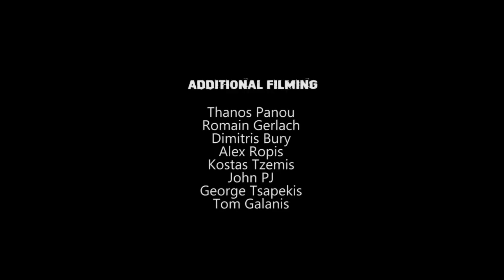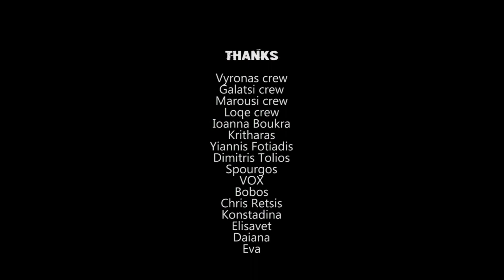Back to Dirt episode 6 "Thanos Panou + Outro"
This is the sixth and final part of the Greek full length skate movie entitled "Back to Dirt". Starring Thanos Panou.

Filmed: Yannis Boukras
Edited: Thanos Panou